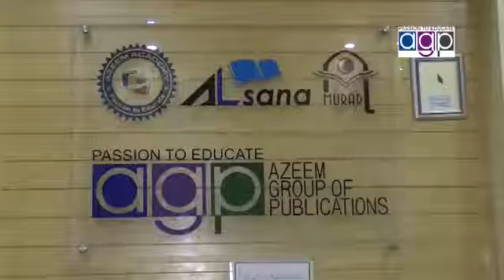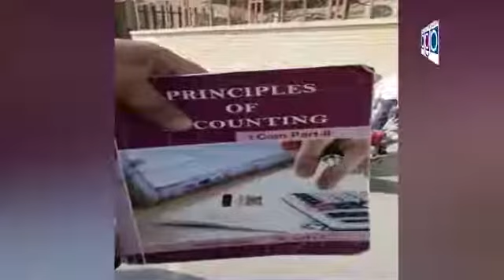Dr Muzafar Shaikh MPA PMLN Talking With Saleem Butt Nizam Tv